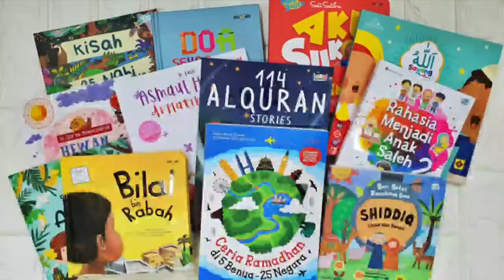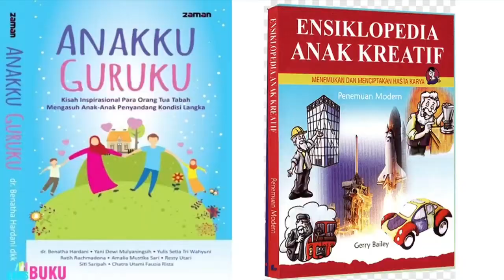Orientasi TK Al Azhaar Bandung Tulungagung Tahun Pelajaran 2021 - 2022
Pengenalan tmpat-tempat strategis untuk pembelajaran santri baru TK AL AZHAAR Masjid Baitul Khoir Bandung Tulungagung Tahun Pelajaran 2021/2022